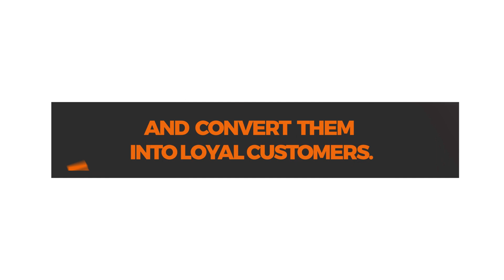Birthday ya MAMA DANGOTE; DIAMOND amuandikia haya mazito, akumbushia enzi za msoto wa maisha